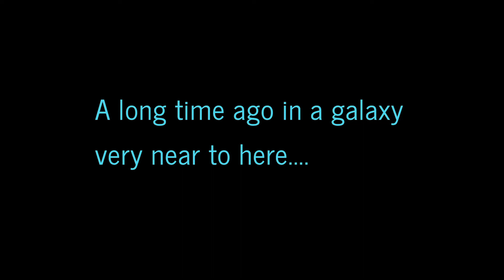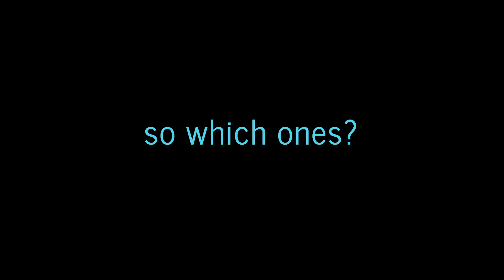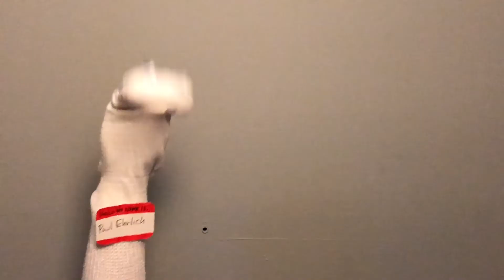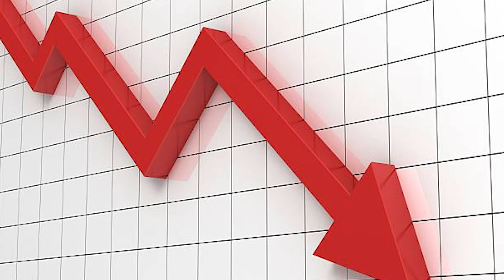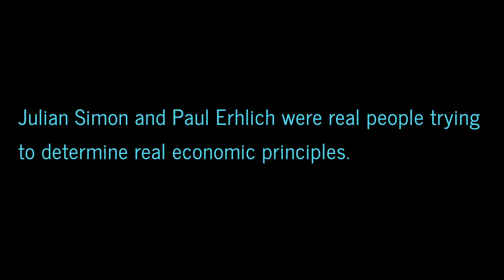Sock Puppet Economics: The Simon-Ehrlich Wager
Will the world eventually run out of resources? Or will human innovation and the principle of tradeoffs solve for the fact that a finite amount of resources exist to satisfy an infinite amount of desires?

In 1980, economist Julian Simon challenged biologist Paul Ehrlich, the well-known author of The Population Bomb, to a wager. Ehrlich believed that the world was heading towards overpopulation, which would create disastrous consequences for humanity, such as famine and resource wars. Simon had a more positive perspective, believing that humanity’s innovation would allow it to rise above the natural constraints of finite resources. Humans would steward what they had in a better fashion, discovering new uses for raw materials.

To determine whether or not resource scarcity was impending, the two men placed a bet on the prices of five commodities: copper, chromium, nickel, tin, and tungsten. If, after a decade, the inflation-adjusted prices were higher, Ehrlich would win because they would evidence the growing constraints humanity faced. However, if the inflation-adjusted prices dropped, Simon would win because it would show that humanity’s innovation solved for growing resource scarcity, finding ways to consume less and/or substituting into other goods.

When it came time to settle the bet Simon won, a fact that many free-market economists use to argue that free markets “solve” the problem of resource scarcity. However, there have been suggestions that if the bet had taken place during a different ten-year period, such as in the 1990s, Ehrlich would have been the winner.

Was the famous wager determined by timing (versus economics)? Or do Simon and/or Ehrlich have an enduring point to be made?